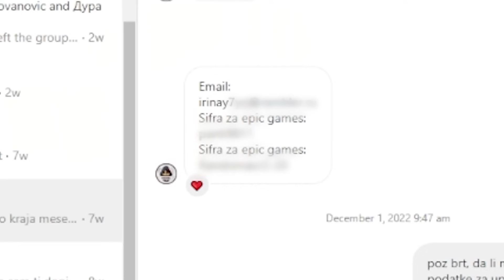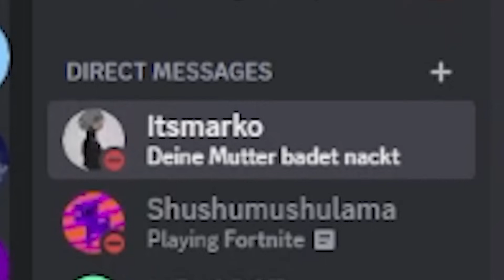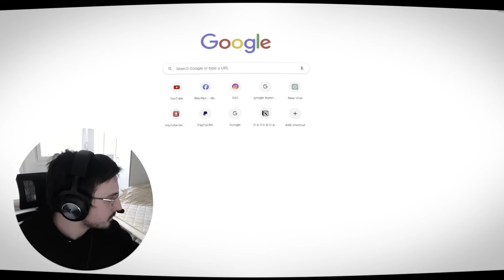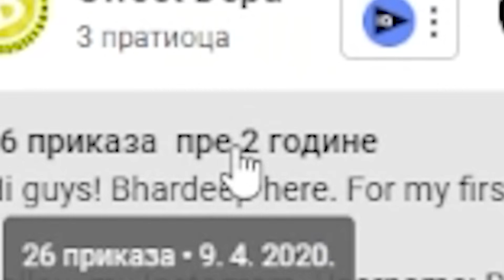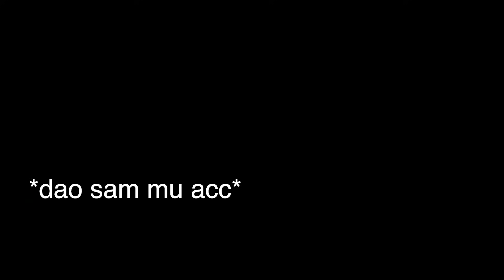1v1 u FORTNITE ACCOUNT od 60€ *lik razbio tastaturu*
🔴 CREATOR CODE: MRLE98 ad 🔴
Ovo je najbolji način da me podržite, tj. da koristite kod "MRLE98" u item šopu kada kupujete bilo šta! Hvala svima koji koriste moj kod!

Ako želite postati član mog discord servera komotno se pridružite! Tu se družimo, dopisujemo, pravimo giveawayove(800vb, battlepass, skin), snimamo videe i uvek smo u potrazi za novim članovima staffa.

Na instagramu sam takođe slabo aktivan ali s vremena na vreme pravim neki giveaway, obavestim ili najavim neku važnu stvar.

Na trovu nisam aktivan. Na trovu strimam samo kada je nova sezona ili chapter.

Na TikToku sam trenutno slabo aktivan jer sam publiku prebacio na YouTube. Ali jednom nedeljno(uglavnom Subotom) objavim bar jedan video!